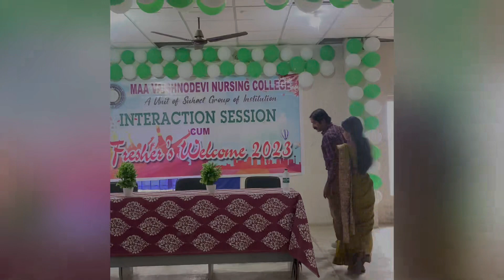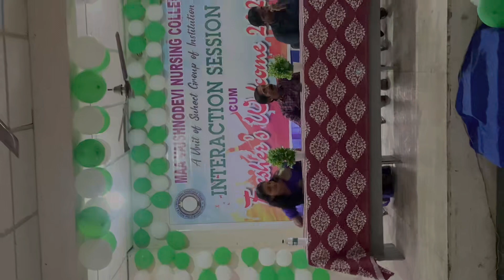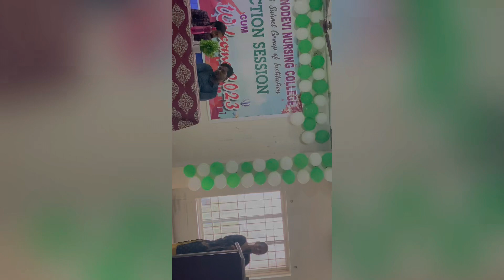INTERACTION SESSION 2023 🌸🤍